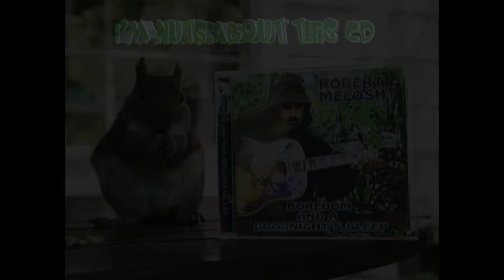ROBERT MELOSH "THE HUNGRY SQUIRREL"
Rock Music Video Directed by Orson O'Well
From the CD by Robert Melosh "Boredom and a Goodnight's Sleep"
Videography Robert Melosh, Lisa Kachajian
Vocals Robert Melosh, Lisa Kachajian